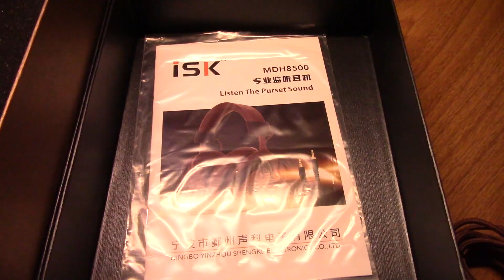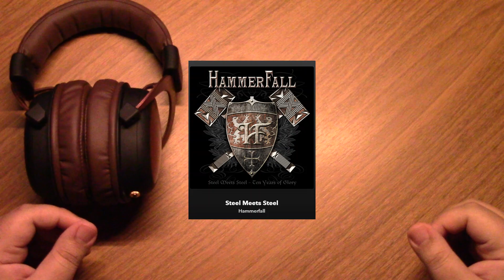ISK MDH8500 é bom, mas o Pichau P852 Atria é melhor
Não é um vídeo comparativo, é só um título com spoiler.

OBS: Os links do Aliexpress abaixo são comissionados, entretanto as comissões oferecidas pelo site não influem, de forma alguma, na minha opinião sobre os fones apresentados no canal.

Os meus preferidos:
Até 20 USD - Truthear Hola
21 a 50 USD - Truthear Zero
51 USD a 100 USD - Truthear Hexa
OU Simgot EA500
101 a 200 USD - Hidizs MS3
201 USD a 300 USD - Kiwi Orchestra Lite
TWS - Samsung Galaxy Buds2 Pro

Apresentação 0:00
Conforto e Medidas 2:02
Sonoridade Musical 2:52
Sonoridade em Jogos 5:29
Sonoridade em Filmes 6:09
Conclusão 6:23

Obrigado,
Dosec